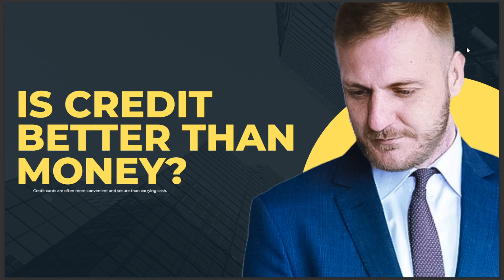IS CREDIT BETTER THAN MONEY